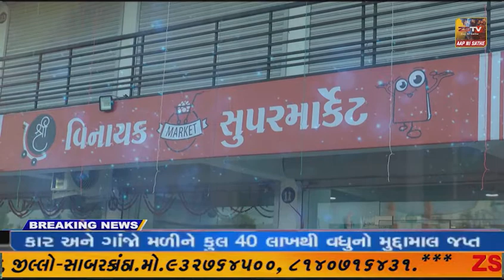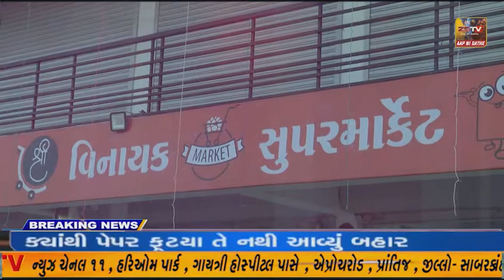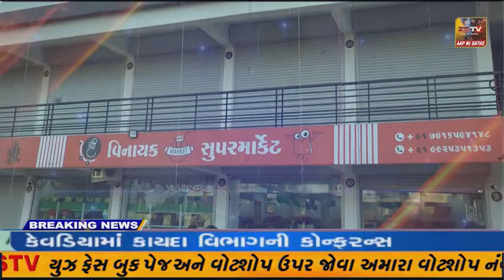વિધાનસભા ની ચૂંટણીઓ જેમ જેમ નજીક આવેછે તેમ પ્રચાર કાર્ય પણ તેજ થતું જાય છે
વિધાનસભા ની ચૂંટણીઓ જેમ જેમ નજીક આવેછે તેમ પ્રચાર કાર્ય પણ તેજ થતું જાય છેત્યારે 32 બાયડ બેઠક માટે કોંગ્રેસ ઉમેદવાર મહેન્દ્રસિંહ વાઘેલા ના પ્રચાર અર્થે પ્રદેશ કોંગ્રેસ પ્રમુખ જગદીશ ઠાકોર દ્વારા જંજાવતી સભા યોજાઈ